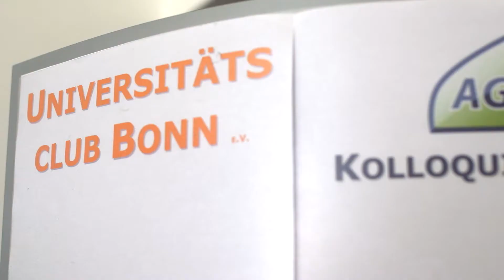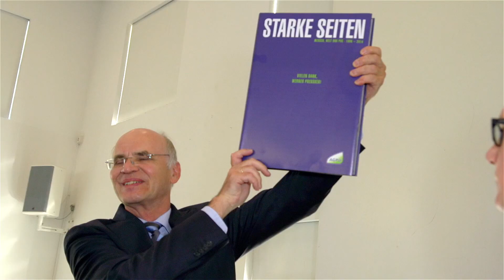AGPU Kolloquium 2014: Nachhaltigkeitsmanagement, Energieeffizientes Bauen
Über 110 Teilnehmer aus Industrie, Wirtschaft, Wissenschaft und Politik waren Anfang Juli 2014 auf Einladung der AGPU zu einem Kolloquium in den Bonner Universitätsclub gekommen, um gemeinsam mit hochkarätigen Gästen wie Prof. Dr. Dr. h.c. Ortwin Renn (Ordinarius für Umwelt- und Techniksoziologie an der Universität Stuttgart), Prof. Dr. Michael Dröscher (Clustermanager CHEMIE.NRW, Vorsitzender Chemsite Initiative) und Prof. Dr. Christa Liedtke vom Wuppertal Institut für Klima, Umwelt und Energie über die Themen Risikowahrnehmung und Kommunikation, Nachhaltigkeitsmanagement und Energieeffizientes Bauen zu diskutieren.